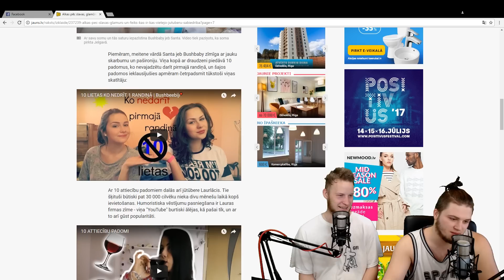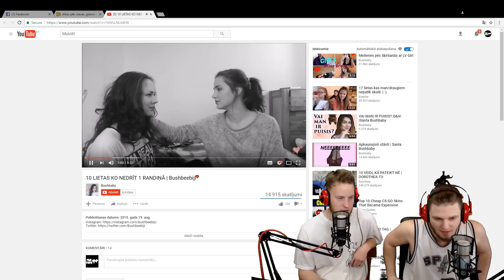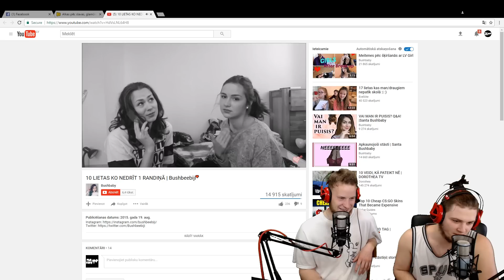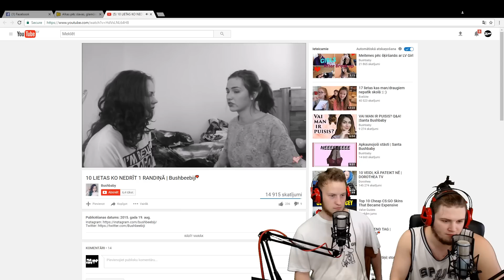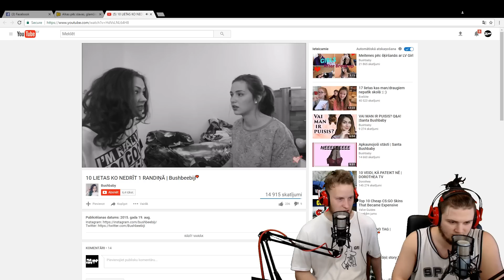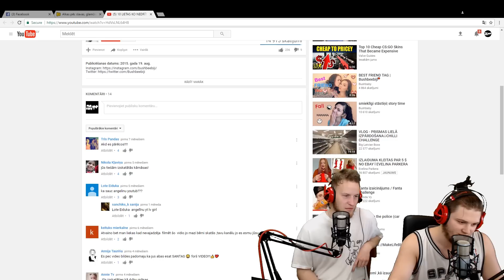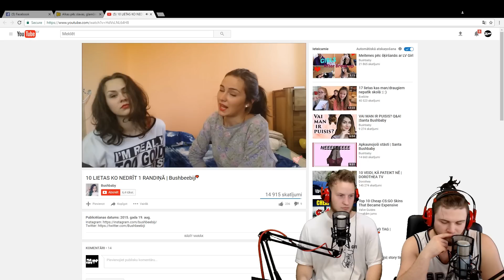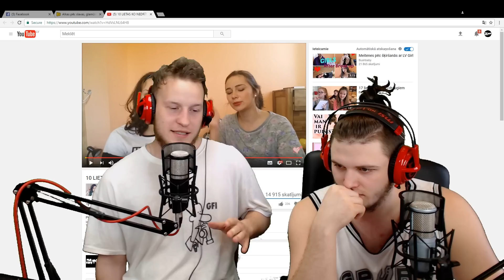10 LIETAS, KO NEVAJAG DARĪT PIRMAJĀ RANDIŅĀ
Noskatījāmies video, kur tika dota nepatiesa informācija par to, kas nav jādara pirmajā randiņā. Sniedzam jums patiesību!